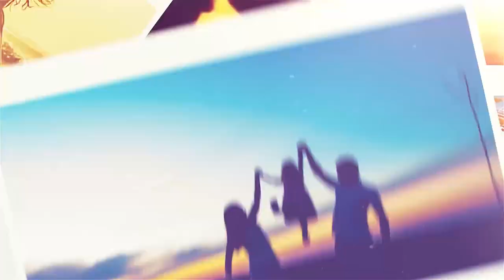കുടുംബ പ്രാർത്ഥന ഒരു ബോറടിയാണോ? | Mar Tony Neelankavil | Family Cat 02 | Family Apostolate Centre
കുടുംബങ്ങളിലെ വിശ്വാസ പരിശീലനം - പ്രായോഗിക ജീവിതത്തിലെ ചോദ്യോത്തരങ്ങളിലൂടെ കണ്ടെത്താനുള്ള ഒരു പരിശ്രമം. തൃശ്ശൂർ അതിരൂപത ഫാമിലി അപ്പോസ്തോലേറ്റും മിഡിയകത്തോലിക്കയും ചേർന്നൊരുക്കുന്ന A COMPLETE FAMILY PROGRAMME
*for updates*

Program Producers
Fr. Denny Thanickal
Fr. Jinto Choondal

Anchor
Anu Andrews

Production Crew
Fr. Pratheesh Kallarakkal
Fr. Sobin Payikkat
Fr. Noble Pettayil
Brisben Babu

Mixing
MC Studio, Thrissur

©️ MEDIA CATHOLICA - Official Visual-Audio Platform of Archdiocese of Trichur under the Media Commission